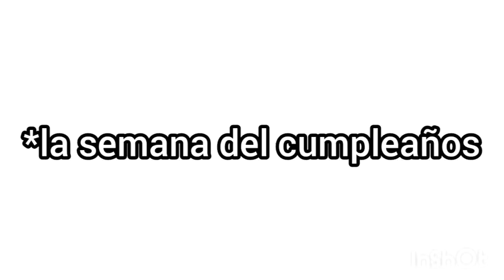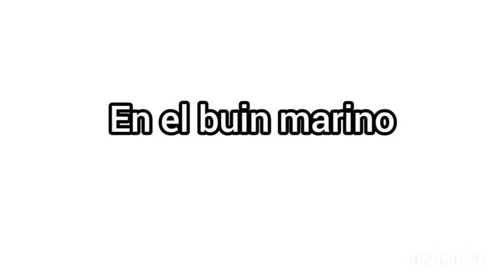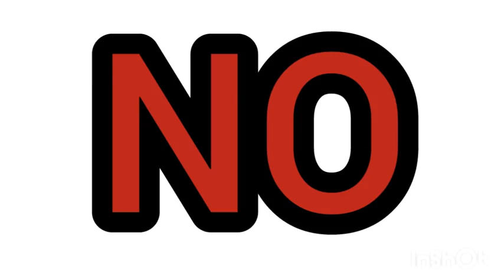El viaje al buin zoo de Rolando/ story-time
El viaje de Rolando y Ricardo al buin zoo
En una versión animada
YouTube este es un vídeo para niños